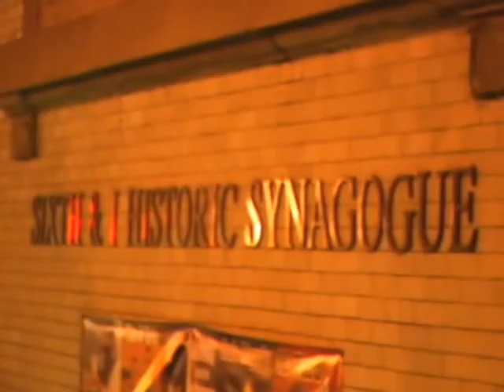Antony & The Johnsons- "Kiss My Name" ( live at Sixth & I Synagogue)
This is a live perfomance of "Kiss My Name" (from "The Crying Light" album) that Antony And The Johnsons recorded on February 3, 2009 at the Sixth & I Synagogue in Washington D.C. (thanks to collaboration between NPR and Pitchfork.tv). You can also watch here the live performance of:
- Shake That Devil;
- Everglade;
- Twilight
 or the other streaming videos on Pitchfork.tv